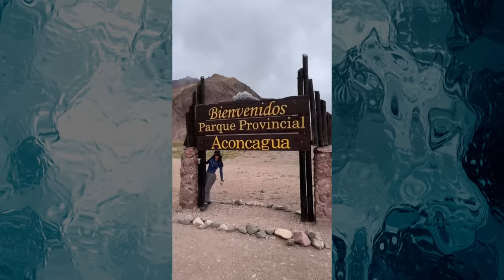Microblading y tina con hielos Ft. Janeth Gómez | Mariana Ochoa